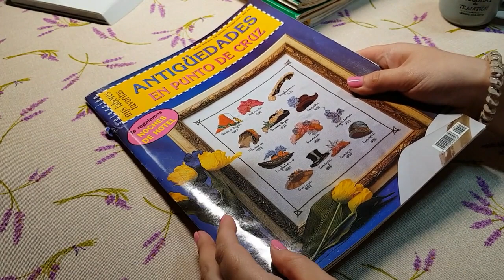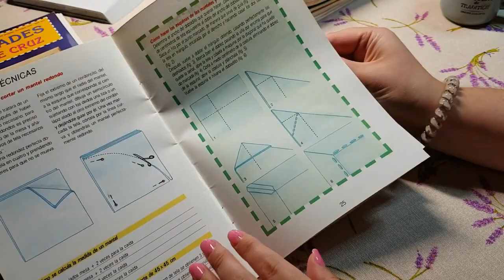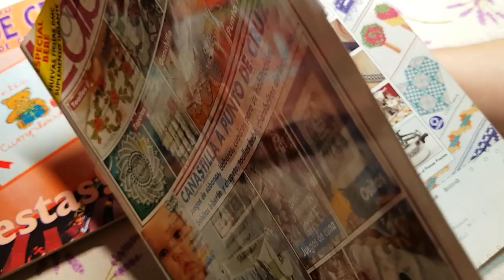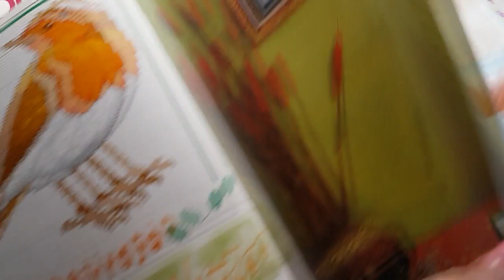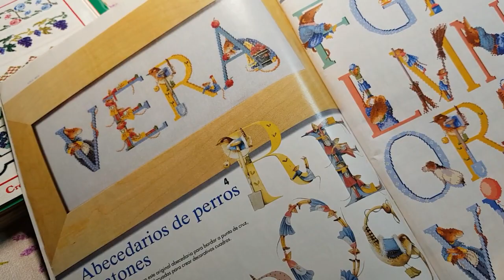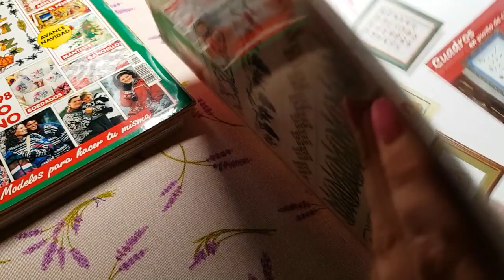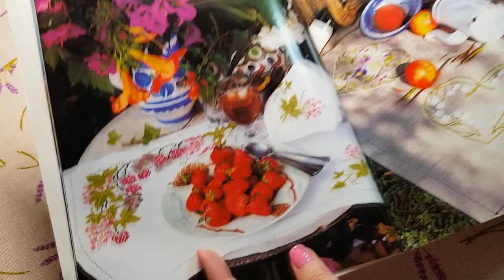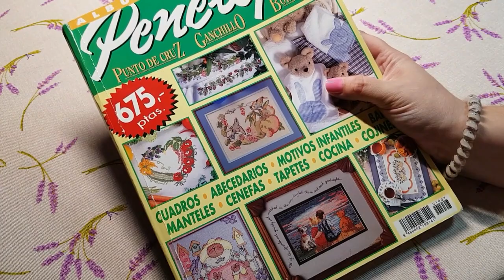Hojeando revistas punto de cruz antiguas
Para estar al día con todos los videos del canal te aconsejo que le des a SUSCRIBIRSE y que actives la campanita de al lado para que te lleguen las notificaciones de todos los videos